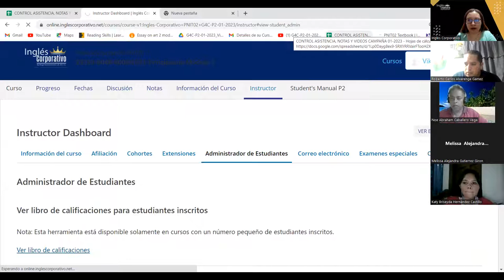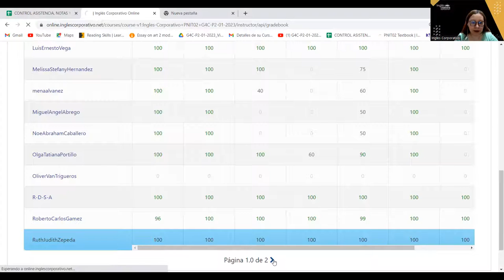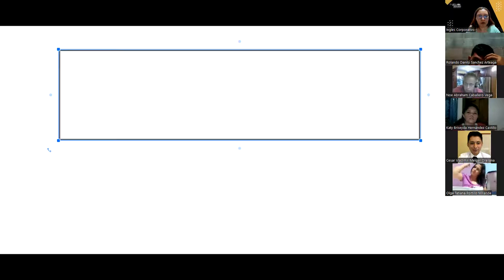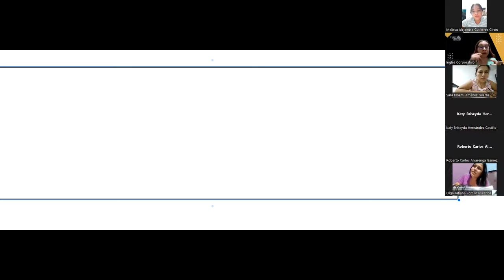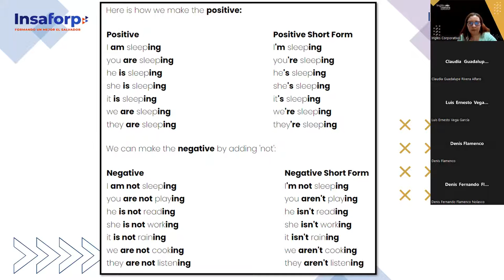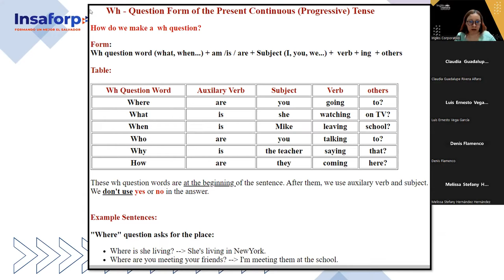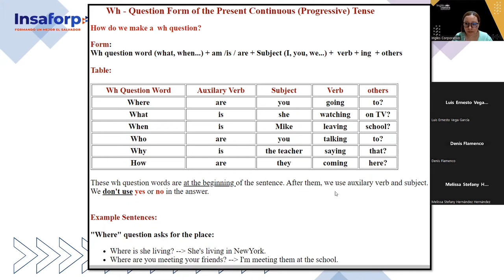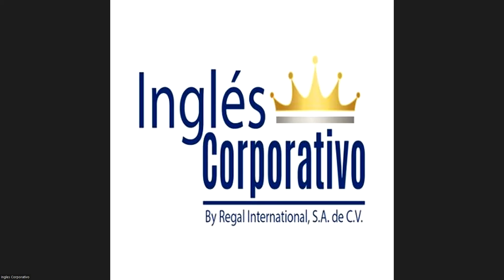SESION 13 -10-02-23 -29750-8048-0008/2023-AREVALO -Present continuous wh-questions.